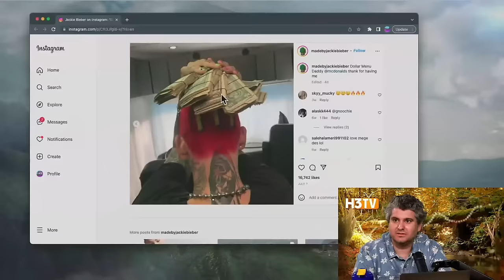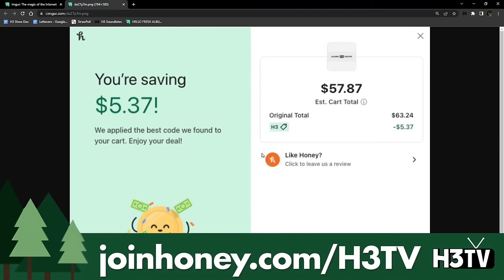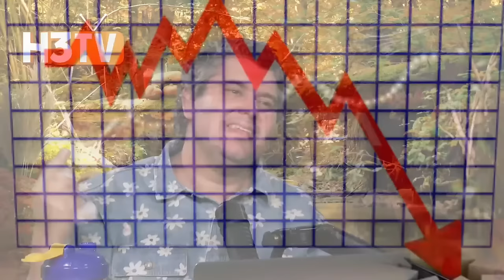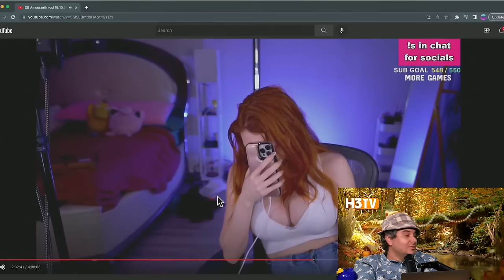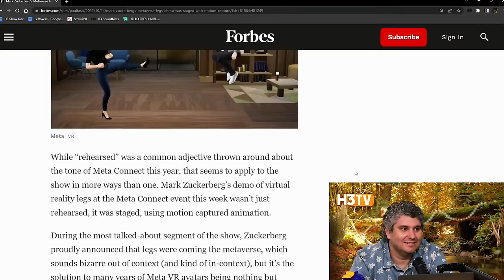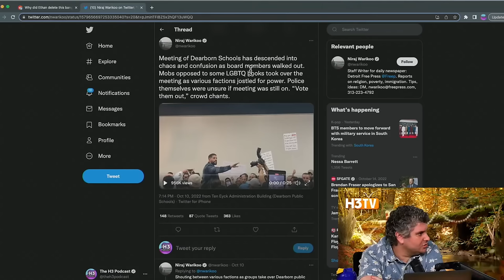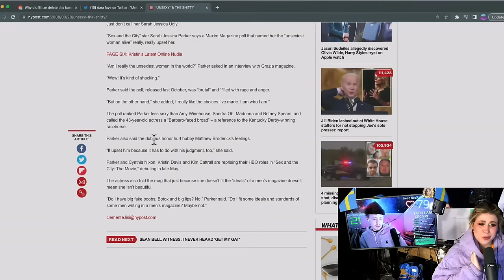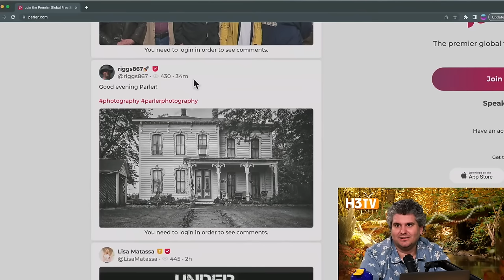[DELETED EPISODE] Amouranth, Kanye West, Markiplier, BTS - H3TV #54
The very controversial episode, which was deleted after Ethan made some remarks against Ben Shapiro (at 3:10:18) which faced mass reporting and subsequent removal. Furthermore, following the discussion of the Amouranth (Kaitlyn) situation, Olivia inadvertently led viewers to misidentify and dox an individual who had abused Kaitlyn. Some parts have been muted.

0:00 intro
3:08 new hair talk
8:35 ethan's weight loss
16:46 ninja
19:47 sculpture fan art
36:03 markiplier
58:44 amouranth
1:56:07 metaverse
2:01:15 vin diseal
2:06:11 BTS
2:19:10 lgbtq book protest
2:36:43 gooch lady
2:58:40 kanye west

This is H3 Podcast Incorporated! Only the best H3 Podcast clips and EXCLUSIVE deleted content. ✌️💖